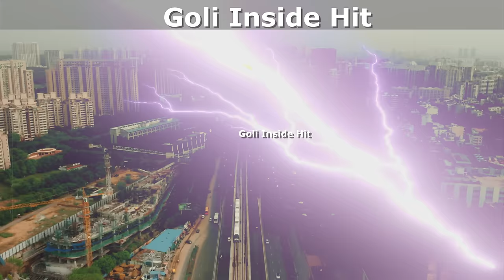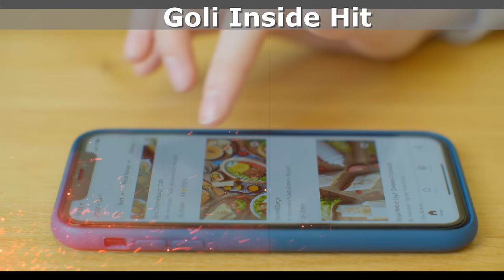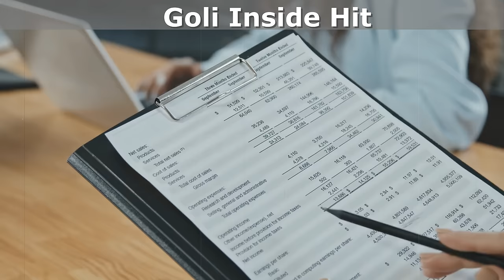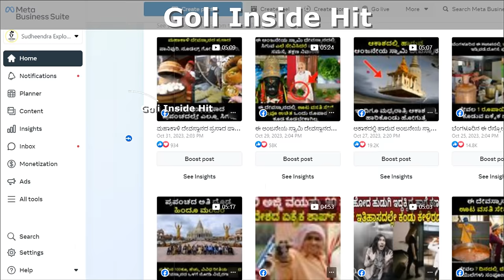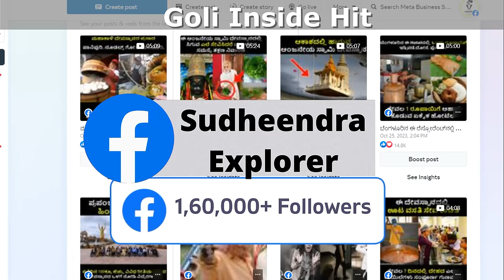ದೋಸೆ ಹೋಟೆಲ್​​ಗೆ ನುಗ್ಗಿದ ಅಧಿಕಾರಿಗಳು ದೋಸೆ ಹಿಟ್ಟಿನ ಒಳಗೆ ಏನಿದೆ ಅಂತ ನೋಡಿ ತಲೆ ತಿರುಗಿ ಬೀಳುತ್ತಾರೆ | Mystery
ದೋಸೆ ಹೋಟೆಲ್​​ಗೆ ನುಗ್ಗಿದ ಅಧಿಕಾರಿಗಳು ದೋಸೆ ಹಿಟ್ಟಿನ ಒಳಗೆ ಏನಿದೆ ಅಂತ ನೋಡಿ ತಲೆ ತಿರುಗಿ ಬೀಳುತ್ತಾರೆ | Dosa Hotel Mystery@goliinsidehit